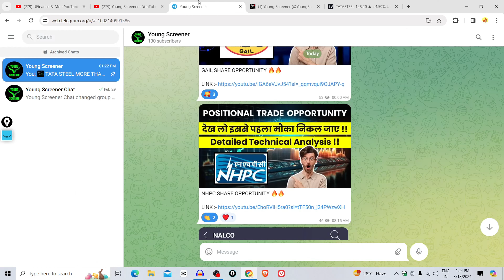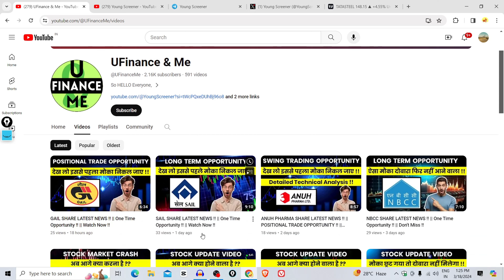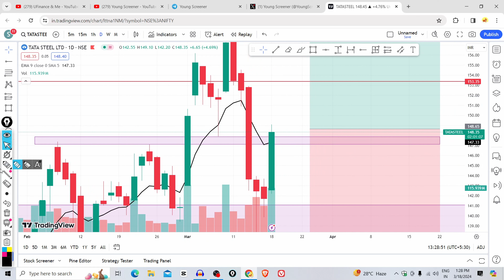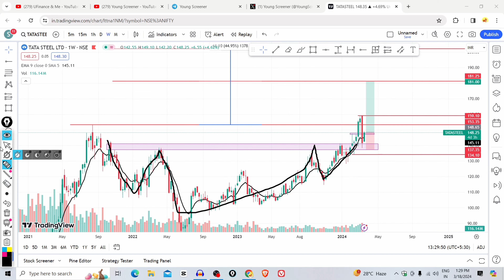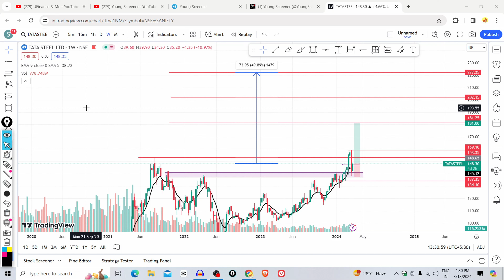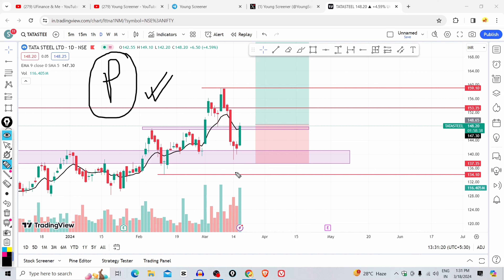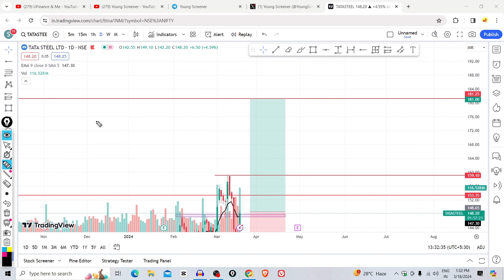TATA STEEL SHARE LATEST NEWS !! || Positional Trade Opportunity !! || Watch Now !!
🌟 Your Querries

tata steel share stock analysis